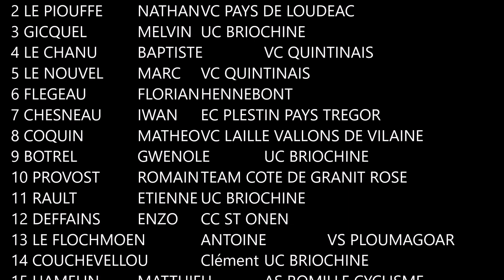Course Cadet Plourhan (22) Victoire de Mathis Le Berre (UC Briochine) samedi 8 Juillet 2017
Classement
1 LE BERRE MATHIS UC BRIOCHINE
2 LE PIOUFFE NATHAN VC PAYS DE LOUDEAC
3 GICQUEL MELVIN UC BRIOCHINE
4 LE CHANU BAPTISTE VC QUINTINAIS
5 LE NOUVEL MARC VC QUINTINAIS
6 FLEGEAU FLORIAN HENNEBONT
7 CHESNEAU IWAN EC PLESTIN PAYS TREGOR
8 COQUIN MATHEO VC LAILLE VALLONS DE VILAINE
9 BOTREL GWENOLE UC BRIOCHINE
10 PROVOST ROMAIN TEAM COTE DE GRANIT ROSE
11 RAULT ETIENNE UC BRIOCHINE
12 DEFFAINS ENZO CC ST ONEN
13 LE FLOCHMOEN ANTOINE VS PLOUMAGOAR
14 COUCHEVELLOU Clément UC BRIOCHINE
15 HAMELIN MATTHIEU AS ROMILLE CYCLISME
16 LE BIAN BENJAMIN EC PLOUHA LANVOLLON
17 EVENO MATTEO VS PAYS DE LAMBALLE
18 APPERE Titouan VC PAYS DE GUINGAMP 22
19 BELHADROUF KEVIN VS PLOUMAGOAR
20 BOQUEHO Pierre UC BRIOCHINE
21 PERRUCHON HUGO UC BRIOCHINE